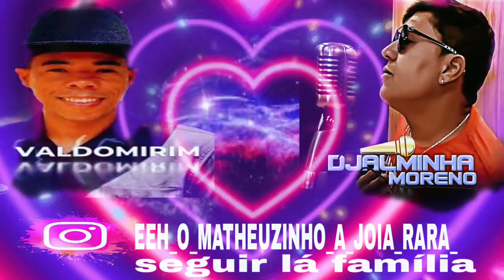Valdomirim & djalminha Moreno __ avião caiu 3 veze (áudio oficial ) 2024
para não perde não família

eu agradeço muito

música avião caiu 3 vez

artista. valdimirim

editor.. Menino Ney 42

muito obd a todos tenha ótimo dia